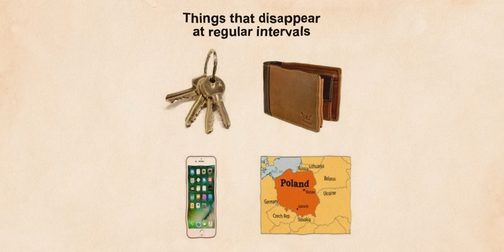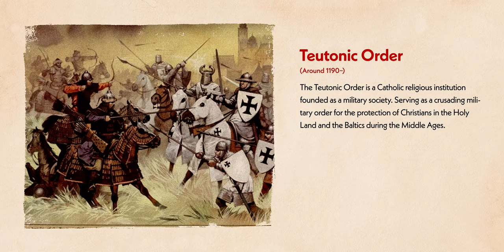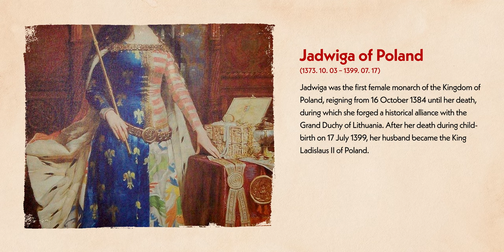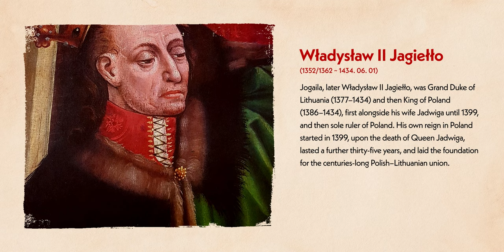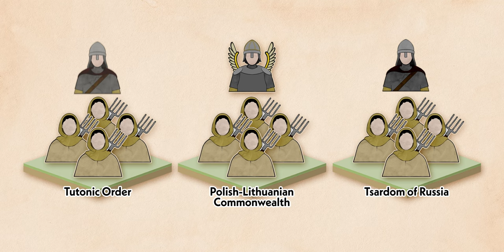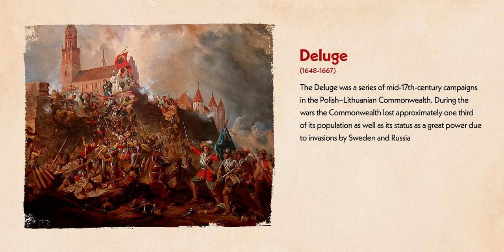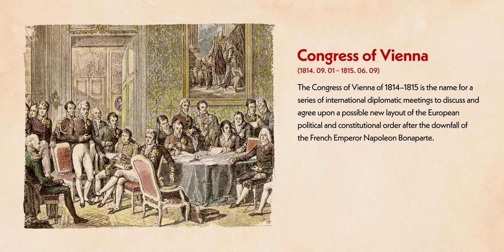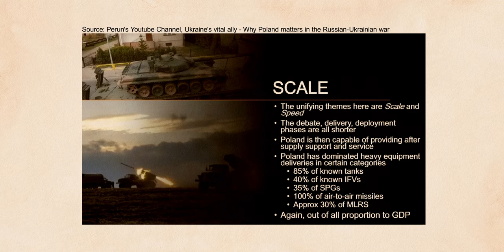💀This is the TRAGIC history of Poland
Join our crew and we’ll raid some knowledge for you!🦜
Poland is one of Ukraine's biggest allies in its war against Russia.
Why is Poland so involved in somebody else's war? Why do they care?
Poland has some really unfortunate geography that led it to getting invaded time and time again throughout the years. So much so, in fact, that Poland was wiped off the map several times.
From its mythical origins to the modern era, Poland's history is a valiant story of struggle and preservation.

Let's set sail for Poland! The tragic country.

knowledge raiders poland